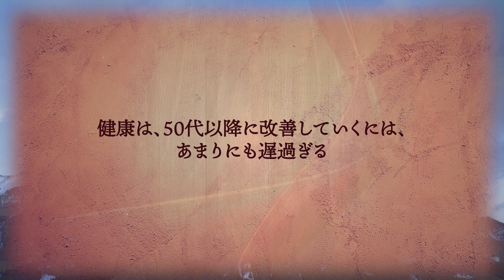【小説】「哲学者パリス思う故に世界ある」〜第十六話〜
アルゴスオリジナル小説第十六弾！
どうぞお楽しみください笑

人は誰しもが、日々悩み苦しみもがき、それでもなんとか生きていってる。
時には、挫けそうにだってなる、でも立ち上がろう！アルゴスと一緒に！
抱える内容は、人類の数だけある。
だからこそ、アルゴスチャンネルは、何かに特化したチャンネル作りを行いません。
人間をやっていく中で、学べたことを共有して、1人でも多くの人たちが、
この残酷だけど憎めない、狂おしい程愛おしい人間社会を生き抜いていきましょう。
あなたは決して、一人なんかじゃありません。
アルゴスが、あなたの心の最後の砦になってみせる！！